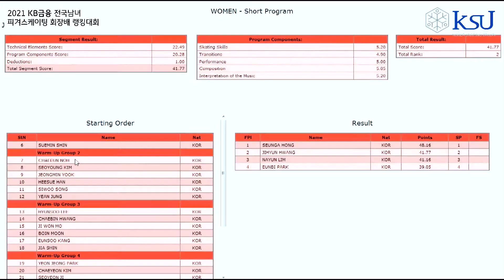황지현 SP - 랭킹2021